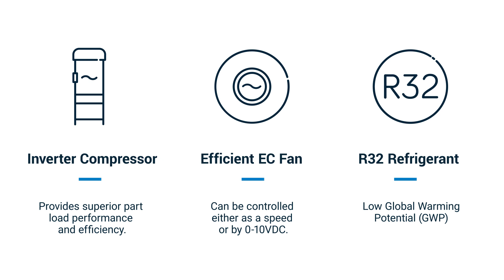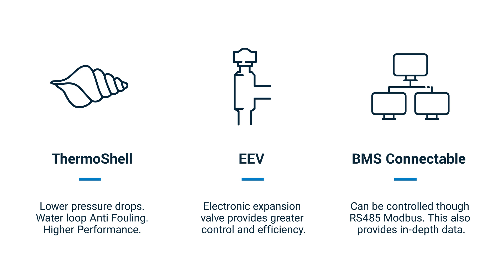CWP R32 Inverter Water Cooled Packaged Product Video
Efficient and Compact, yet Powerful. The CWP 90 R32 Inverter water-cooled packaged unit offers a more sustainable solution with increased part-load efficiency and a significantly lower Global Warming Potential (GWP) per kW of cooling than equivalent R410a units.